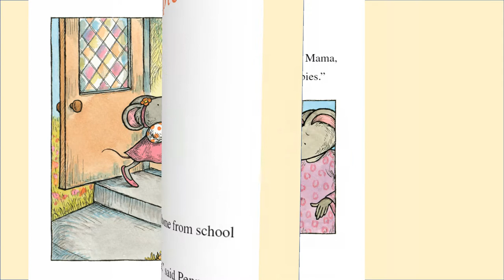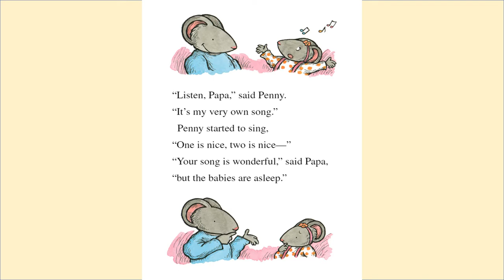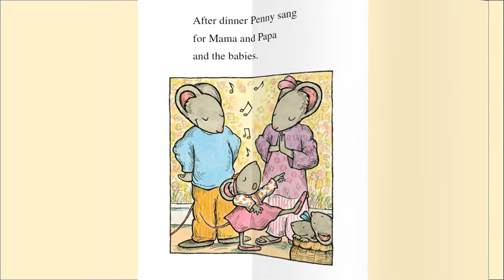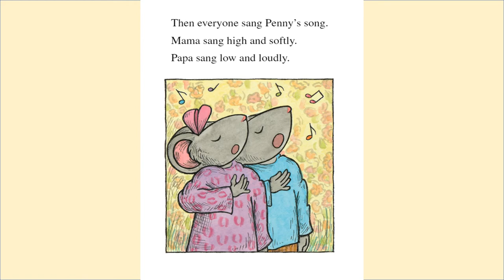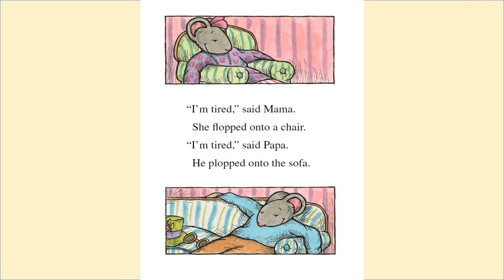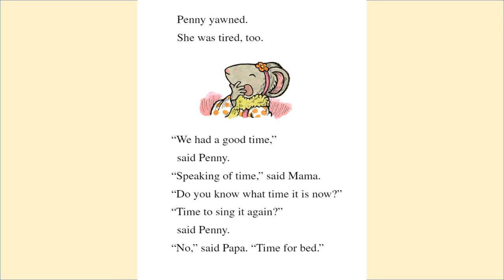Penny and Her Song - Kids Read Aloud Audiobook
Meet Penny, the sweet and curious mouse, in Caldecott Medalist and best-selling author Kevin Henkes' instant classic story for young listeners, perfect for fans Lilly's Purple Plastic Purse, Owen, and Chrysanthemum.
   When Penny comes home from school, she is ready to sing her song. But the babies are sleeping, and Mama and Papa are worried that Penny will wake them up. Oh, but it is a good song, a really wonderful song...and Penny wants more than anything to sing it. Will it ever be the right time to sing it? Penny and Her Song is a Level One I Can Read book, which means it's perfect for children learning to sound out words and sentences. Kevin Henkes is a master at creating books that resonate with young children.
   The Penny books are new classics and will appeal to fans of Frog and Toad, Little Bear, and Henry and Mudge.